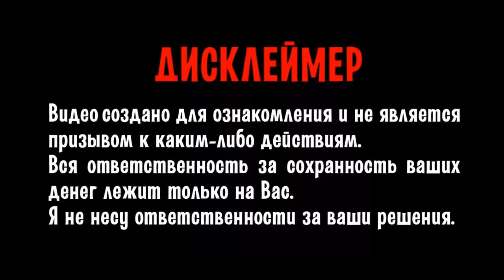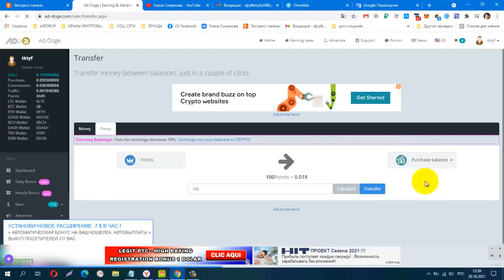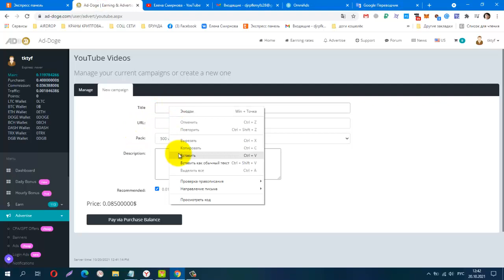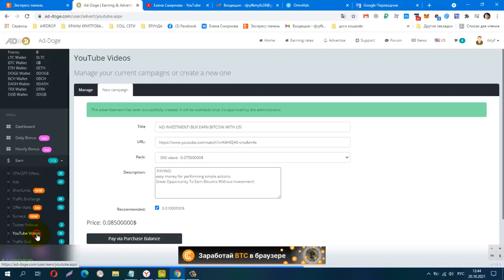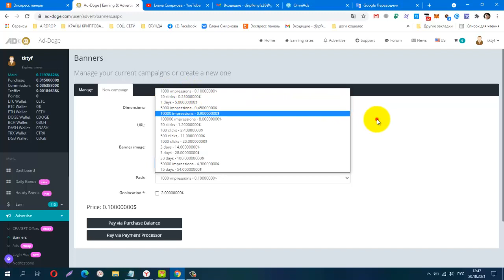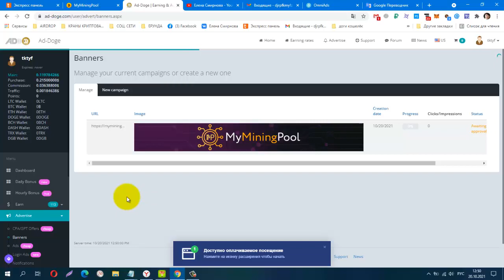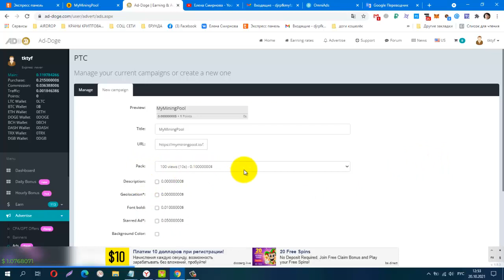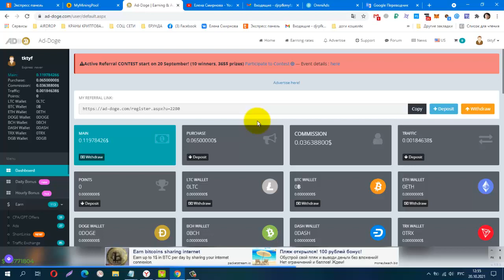Без вложений! Ad Doge КАК РЕКЛАМИТЬ СВОИ ПРОЕКТЫ АБСОЛЮТНО БЕЗ ВЛОЖЕНИЙ!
Старый Добрый BUX, Ad-doge работает с 2019 года и является платформой для рекламы / заработка! НЕ ИНВЕСТИЦИОННАЯ ПЛАТФОРМА!
Телеграмм канал, Заработок в Интернете
КОШЕЛЁК payeer.
Perfect Money (Перфект Мани).
постепенно будут добавляться новые краны.
Материальная помощь
​Буду благодарна за любую помощь
payeer P34908762
Сбер банк
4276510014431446